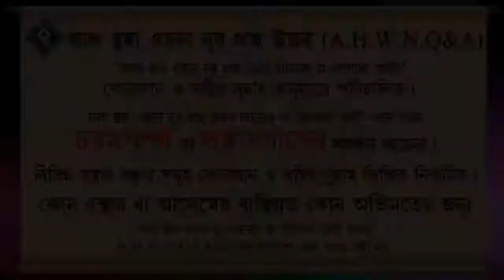রাসূল সাঃ এর ফরজ গোসলের পদ্ধতি কেমন ছিল ᴴᴰ┇শাইখ ইসহাক বিন ইব্রাহিম